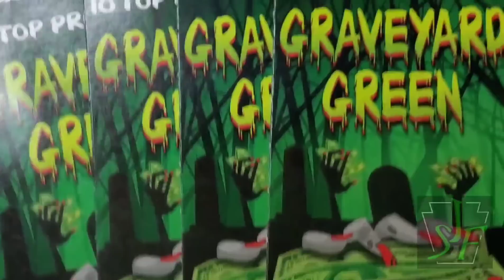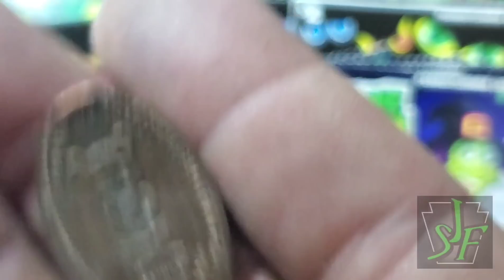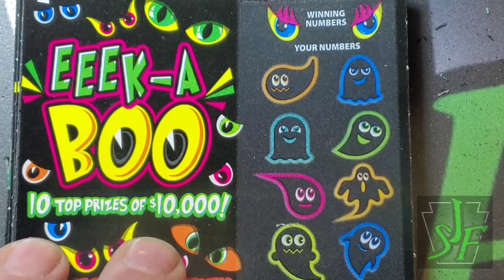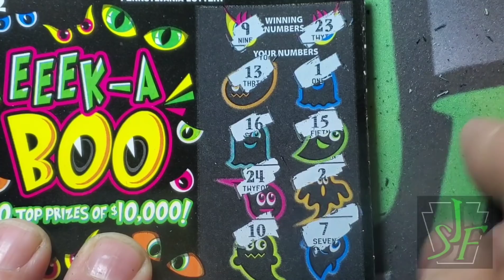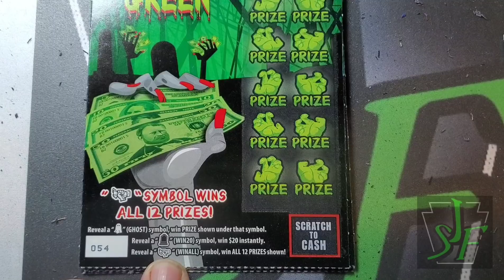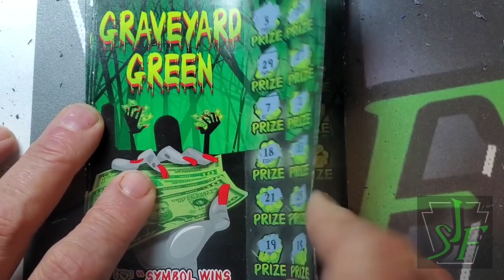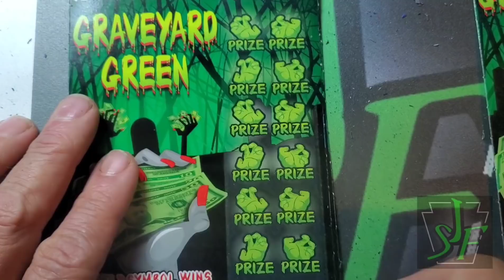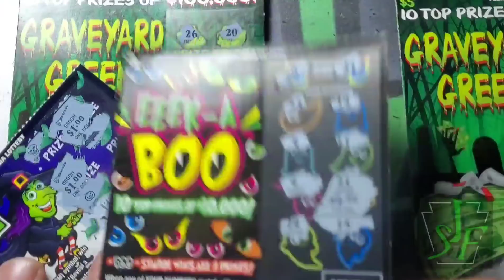New Halloween Tickets. Round 2. 1s, 2s, & 5s. Pa Lottery Scratch Tickets